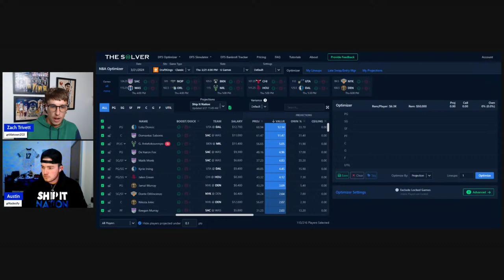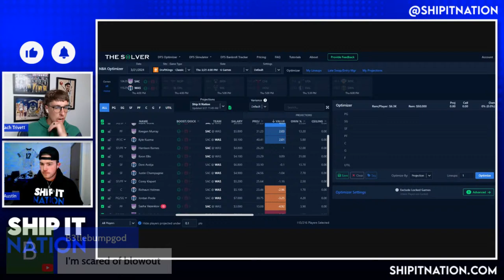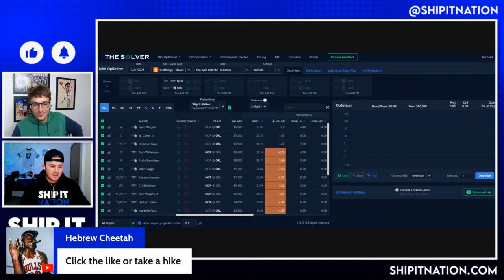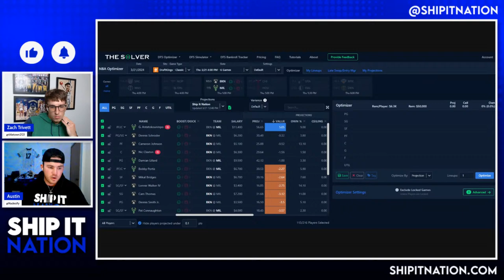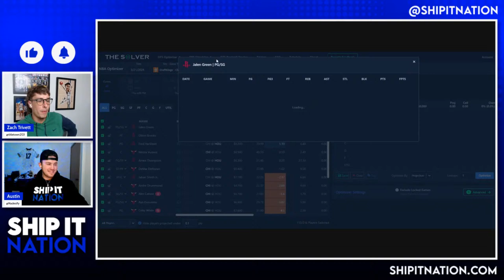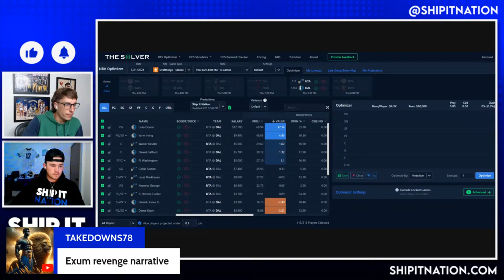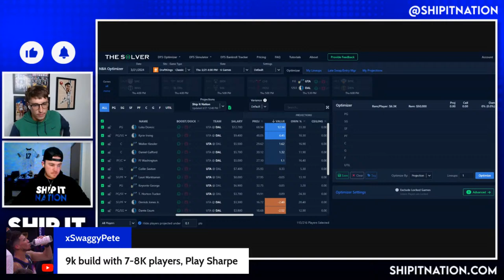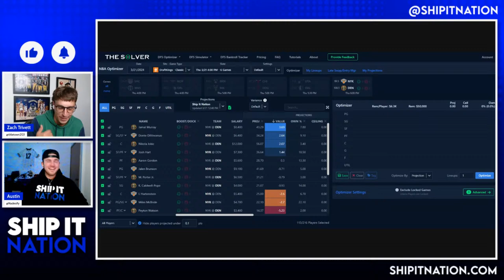NBA Show | March 21, 2024 | DraftKings DFS Picks, Plays and Process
Zach Trivett (titletown2121) and Austin Hanson (Nadesify) break down their favorite NBA DraftKings and FanDuel picks and plays for March 21, 2024. They also give you some strategy and process for how they plan to attack the slate.

Ship It Nation is a Daily Fantasy Sports site dedicated to giving you "Everything you need to have SUCCESS with DFS!"